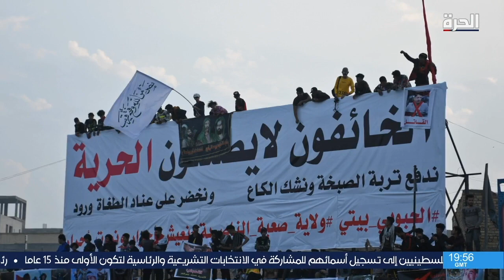هل يمثل التكتل السياسي "امتداد" كافة أطياف الحراك الشعبي العراقي؟ ما فرصه في الانتخابات المقبلة؟